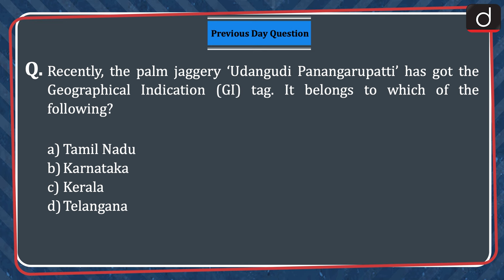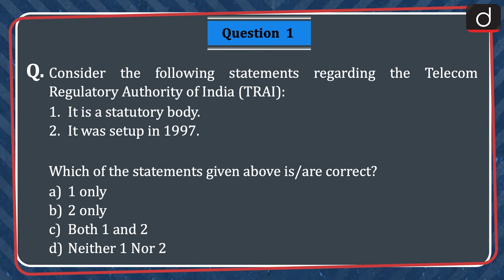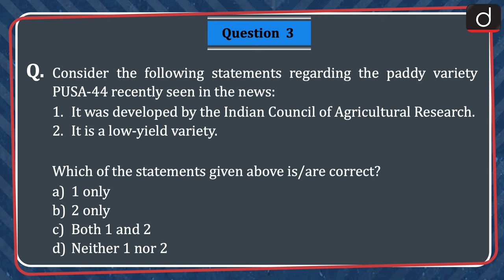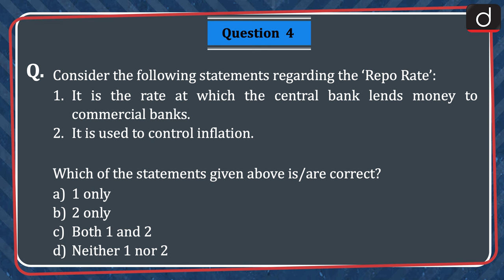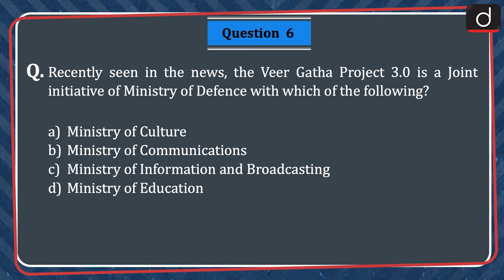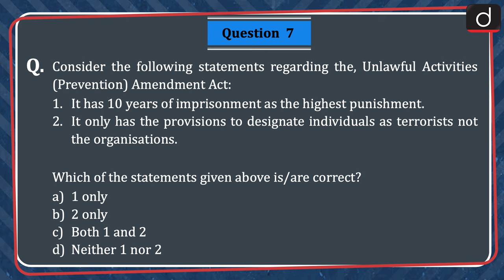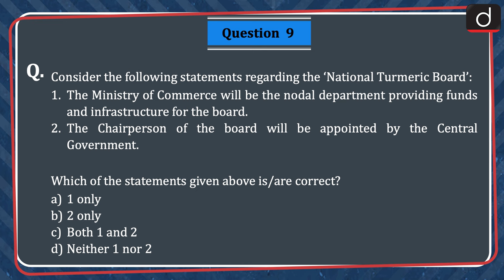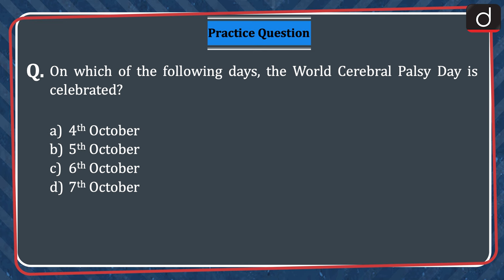Current Affairs MCQs – 7th Oct 2023 | UPSC Current Affairs | Drishti IAS English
Dear Viewers,

Today we are covering 11 important news in our Today’s GK video:
Telecom Regulatory Authority of India (TRAI), Platypus, PUSA-44, Repo Rate, Article 240, Veer Gatha Project 3.0, Unlawful Activities (Prevention) Amendment Act, BlueWalker 3, National Turmeric Board, Burevestnik Missile, World Cerebral Palsy Day,